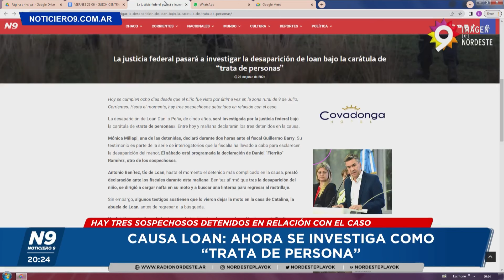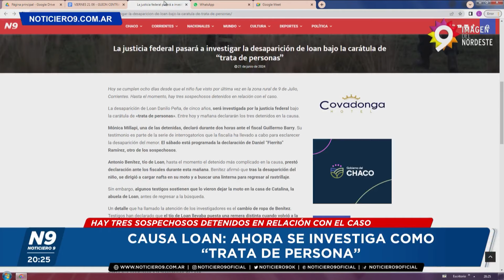CAUSA LOAN: AHORA SE INVESTIGA COMO “TRATA DE PERSONA” - NOTICIERO 9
El jueves 13 de junio Loan Peña llegó a la casa de su abuela paterna junto a su padre. Maria, la madre del pequeño le dio permiso de ir porque no tenía clases en la escuela. Al término del almuerzo, Loan salió de la casa con otros niños y cinco adultos a caminar hacia un naranjal. La caminata se extendió y entre juegos, llegaron hasta una picada en el monte a pocos metros del enorme patio de la casa de la abuela de Loan. Pasaron los minutos, las horas y Loan no regresó. Allí comenzó la búsqueda incansable del pequeño de 5 años. Fuerzas Federales, Bomberos de toda la región, Equipos especiales, Drones térmicos, Canes especializados en rescate, helicópteros, son los recursos que forman parte de la búsqueda de Loan. A 8 días aun nada se sabe de él.